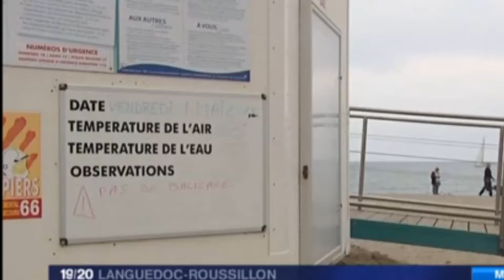France 3 - sauveteur aquatique 2015